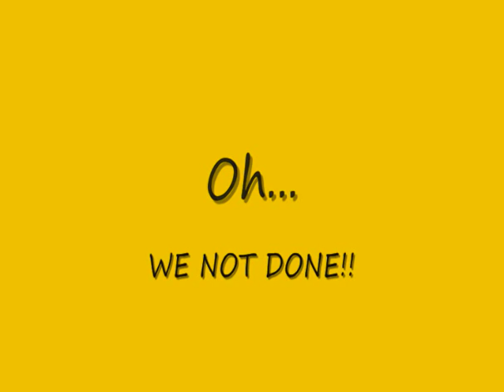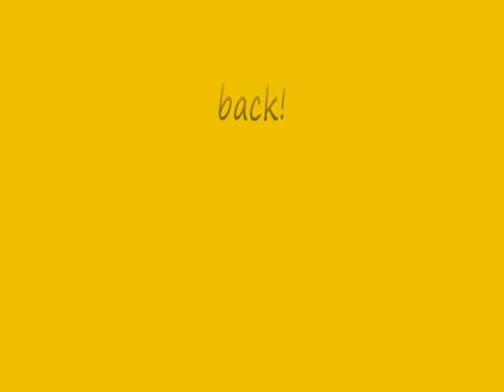Jerkin Dippin Rejectin. Killing the Jerk dance!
Our first jerk and reject video, comin from the south. We gettin better everyday. Next vid should be crazy in the streets of GA and everywhere else!